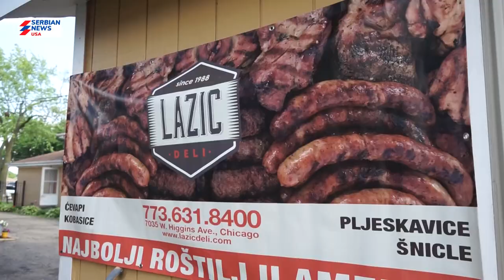PORODIČNI PIKNIK U ČIKAGU: Srbi vukli konopac i bacali kamena s ramena, dobro se pokazao i konzul!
Pop Nemanja, paroh crkve Svetog Nikole u Brukfildu, predgrađu Čikaga, inače otac šestoro divne dece, bio je i najveća inspiracija da se na crkvenom imanju proteklog vikenda organizuje prvi Porodični piknik, događaj koji je izazvao veliko interesovanje Srba iz celog regiona Čikaga, a bilo je gostiju koji su došli čak iz Viskonsina i Indijane.

Sudeći po reakcijama i komentarima 500 posetilaca, među kojima su bili i generalni konzul Republike Srbije u Čikagu Damjan Jović, te njegov zamenik, konzul-žeran Milan Varadinović, manifestacija koja je bila splet kulture, tradicije, sporta, umetnosti i zabave je u potpunostu uspela.

-Oduševljeni smo. Konačno da neko organizuje događaj u kome mogu da uživaju cele porodice, čak i mi koji imamo malu decu, i gde je sve na vrhunskom nivou, od druženja, aktivnosti, muzike, do hrane. Nadam se da je ovo samo početak i da će Porodični Piknik zaživeti i dugo potrajati kao manifestacija, kaže za Serbian Times Đurđa Kušić, majka male Tare i Petra.

Pogledajte sjajne snimke koje je na ovom događaju zabeležila kamera Serbian News USA...

AUTOR: Antonije Kovačević
VIDEO: Ivana Milano